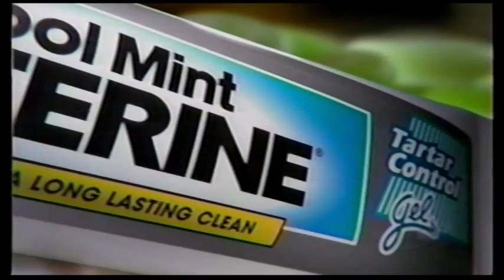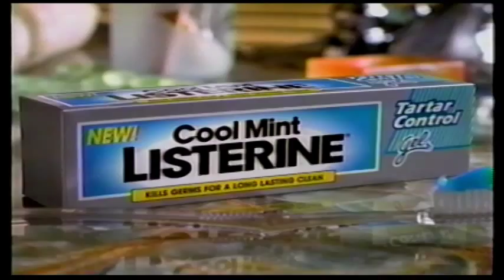90s Commercials (1997)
Commercials on Sci Fi (1997)

"Roswell: Cover Ups & Close Encounters" Commercial Bumper
Sure Ultra Dry
Cool Mint Listerine Toothpaste
Pert Plus
Pontiac
Surf
Fujifilm
The Sci-Fi Channel
Swirlon II